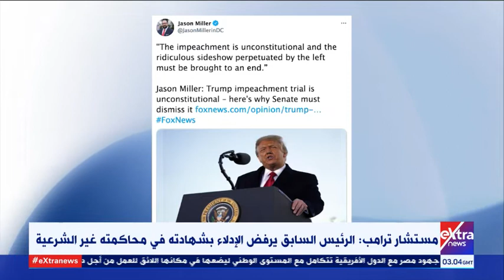موجز أخبار الـ 5 صباحا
5 فبراير 2021